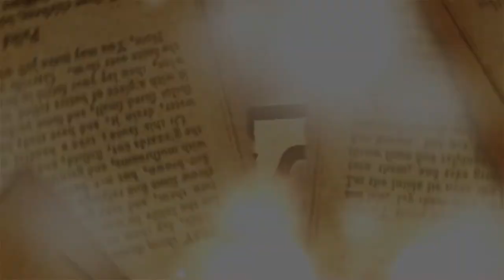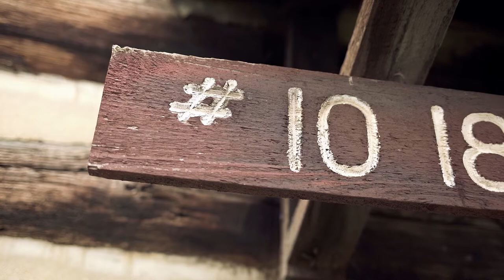The Experiment in Zoar - A Taste of History (Season 11 | Episode 10)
Zoar, Ohio, a town established by German separatists in the 19th century; recipes include spaetzle and Gaisburger marsch.